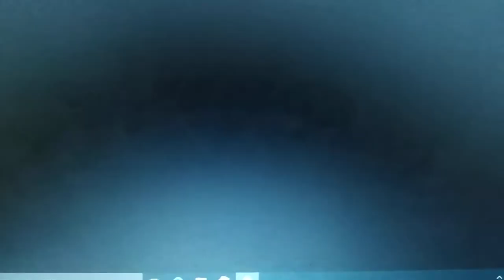god of war horse riding keyboards video